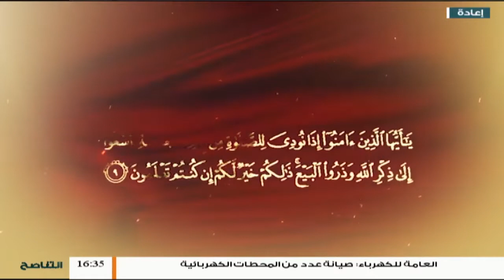المواعظ المنبرية | الشيخ عبدالرزاق مشيرب | مشاهد من يوم القيامة | مسجد التكبير (بن نابي)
المواعظ المنبرية | الشيخ عبدالرزاق مشيرب | مشاهد من يوم القيامة | مسجد التكبير (بن نابي) - المنصورة | 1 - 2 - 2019

ــــــــــــــــــــــــــــــــــــــــــــــــــــــــــــــــــــــــــ
ــــــــــــــــــــــــــــــــــــــــــــــــــــــــــــــــــــــــــ
يمكنكم تحميل تطبيقنا TANASUH TV على الهواتف الذكية: